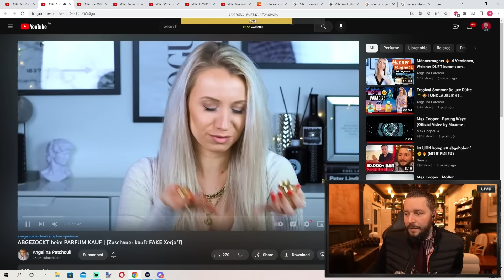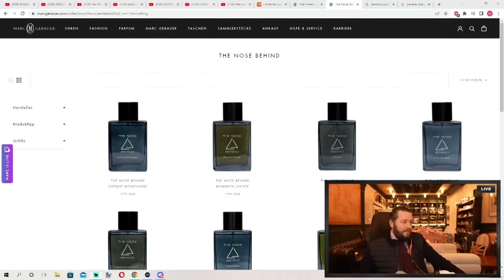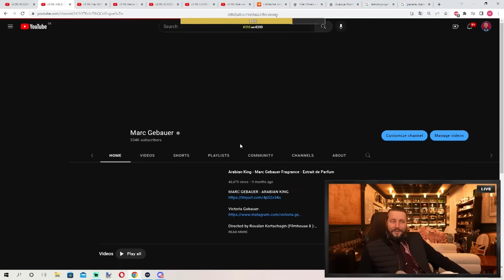Schützt euch bitte vor Fakes... 🤔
▶Original Video: @AngelinaPatchouli